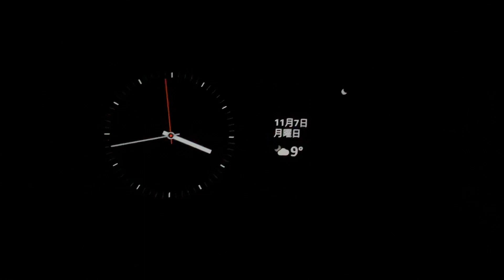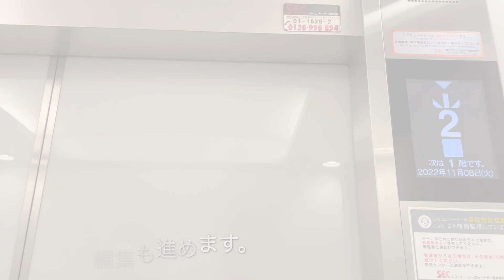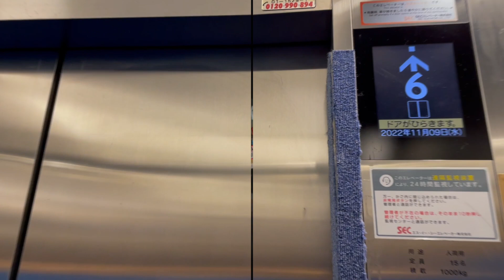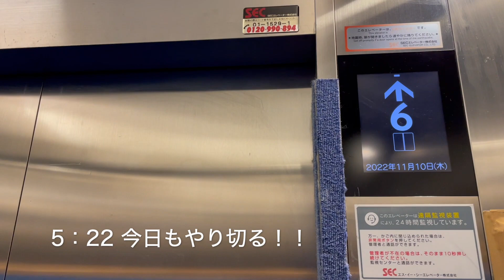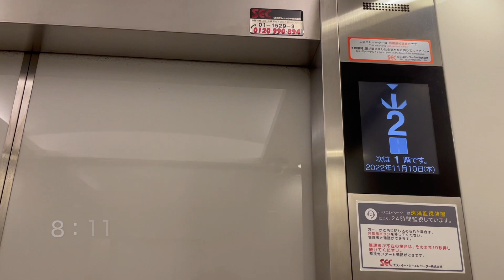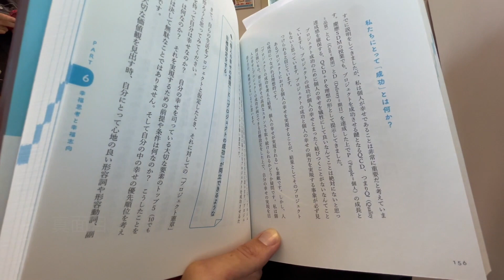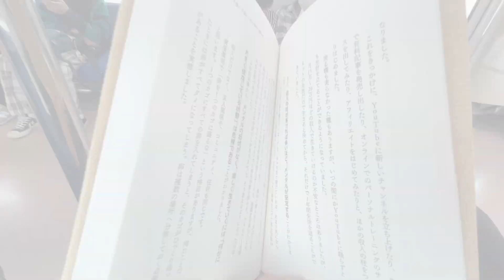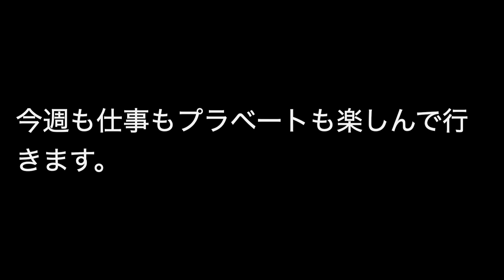【3時半起きルーティン】走り続ける、その先へ！20代後半 平凡な会社員の朝活ルーティン#8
都内勤務の平凡な会社員の2022年11月7〜13日の1週間のルーティン動画です。
先週は私の思いを多めに語らせていただきました。一意見として参考になれば幸いです。週末は久々に自宅で過ごし、15km完走！まだまだ伸び代ありです。走り続けます！🔥💪

限られた人生を無駄にせず使い果たすため、3時半起床で朝活を中心にやりたいことに取り組んでいく動画になります。

・九州出身
・関西の大学、大学院卒（化学系）
・会社員6年目
→自動車部品メーカー　品質管理
→塗料メーカー　製造／炭素系プラント管理
→販促物品メーカー・商社　（営業・）生産管理・品質管理
・2022年7月九州より上京

⭐️2022/10/15 youtube初投稿

趣味はスポーツ観戦（熱狂的鷹党・サガンティーノ）、マラソン大会参加、卓球（クラブ所属）、キャンプ、ドライブ、一人旅、読書など。ブロガー。

未知の世界”ランナーズハイ”を体感すべく、日々走り込みを継続中。